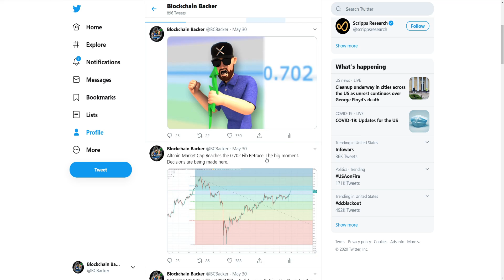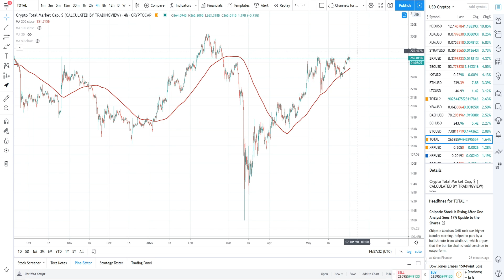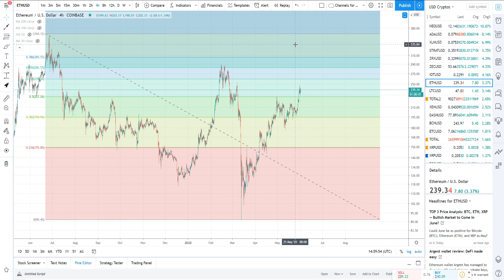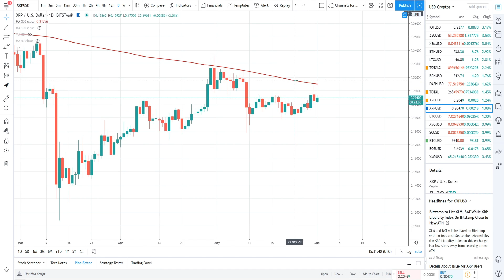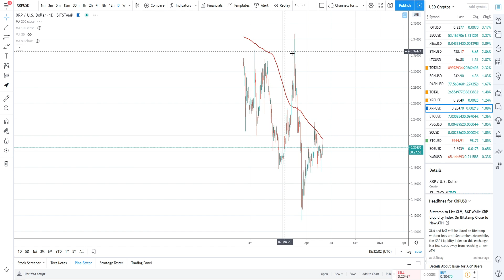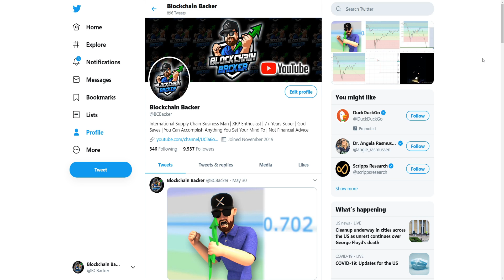THIS IS THE CRITICAL MOMENT! Ripple XRP Price Chart and Altcoins Hit KEY LEVEL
Over the last few days the cryptocurrency market has reached a critical leevel, the 0.702 Fibonacci Retracement level for the Total Altcoin Market Cap.

This is the key level that must break for us to remain optimistic about this bullish cycle for the market. The Ripple XRP chart has nearly reached the 200-day moving average, the Altcoin market has pressed right under $92 Billion, the total market cap for crypto has hit $271 Billion. All these prices are right under major resistance. We need to break higher in order to start getting excited!